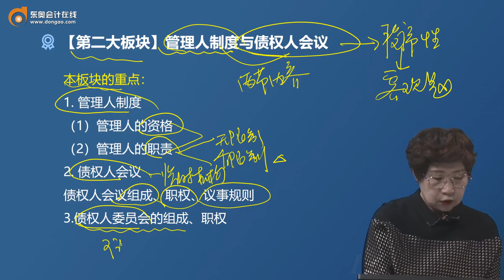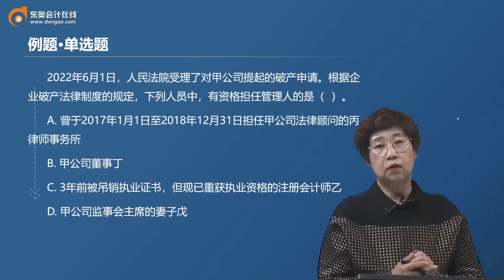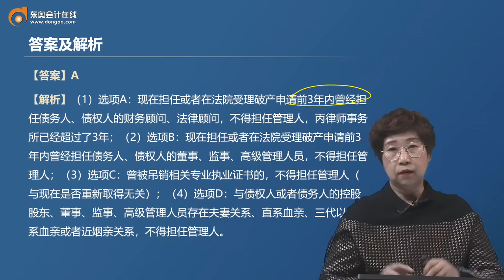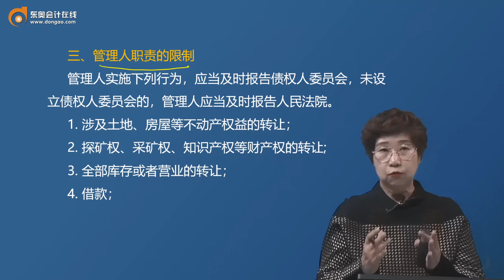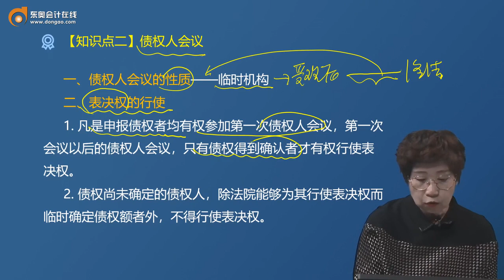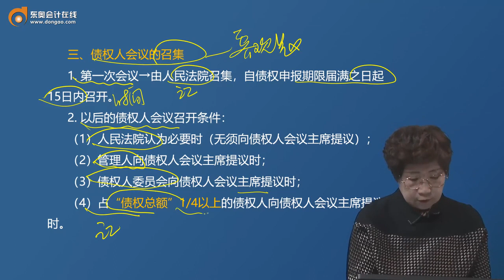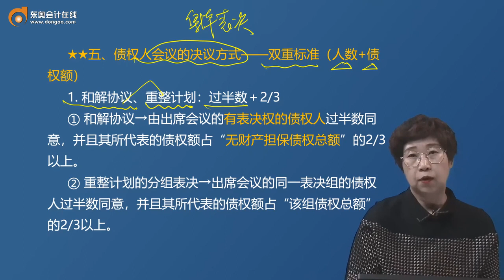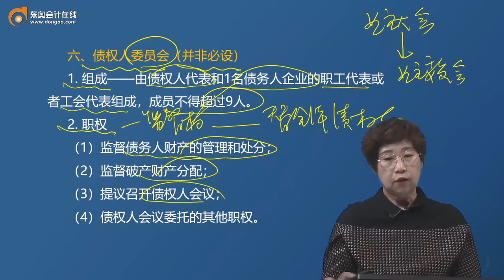2023 CPA 经济法 马兆瑞 基础班 第77讲管理人制度、债权人会议